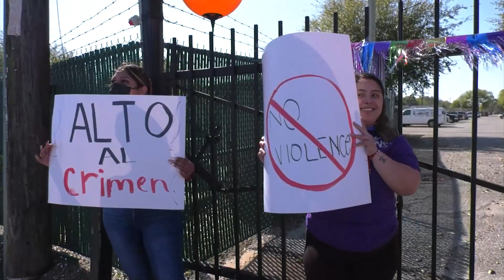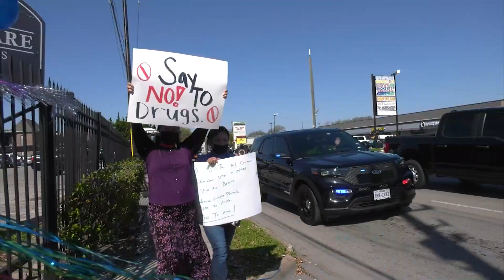Houston TX March Against Crime 32622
In a show of solidarity, a unified coalition of the Gulfton community will gather for a half-mile march against crime. Led by Council Member Edward Pollard, participants will include city leaders, school children, parents, and concerned community members. The march will begin at Benavidez Elementary School and end at Burnett Bayland Park, where there will be a program and special unveiling. The march is in response to the spike in crime in the greater Houston area, specifically in the Gulfton neighborhood in Southwest Houston. Already in 2022, the greater Houston area has seen a spike in violent crime, specifically homicides, which were up 73 percent in January.

Saturday, March 26, 2022 at 10 a.m.